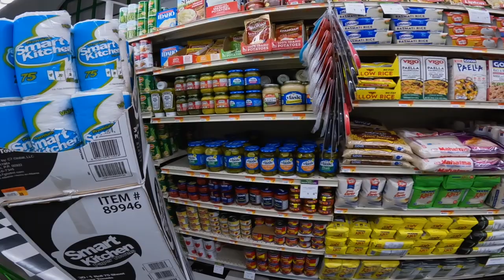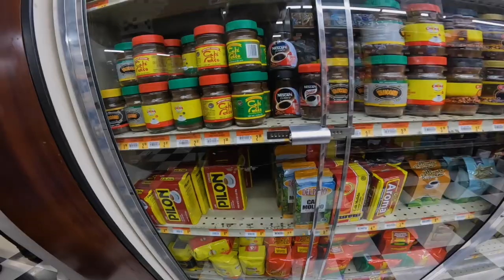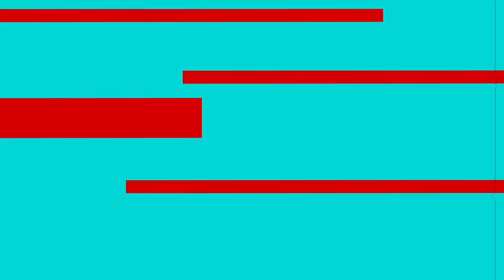ASÍ ES UN SUPERMERCADO EN PUERTO RICO | VAYA SORPRESA - Gabriel Herrera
Visitando Puerto Rico y luego de tener varios días recorriendo sus calles nos dio curiosidad de saber ¿Cómo es un supermercado aquí? ¿Qué venderán? ¿Qué cosas nuevas o diferentes podemos encontrar? no se imaginan lo que se llega a saber de un país simplemente visitando un supermercado.

Canal de ANGELIANA KHIYAMI:
Angeliana Khiyami